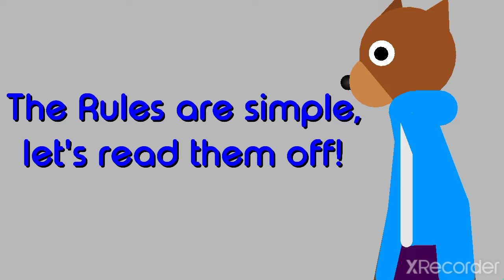Sticknodes Collab Announcement! (SaveTigryCollab) (The Story of Tigry Extra)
Good luck!